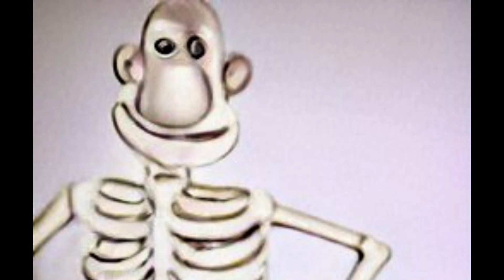Wallace from British Cartoon sings Spooky Scary Skeletons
wallace from wallace and gromit :O